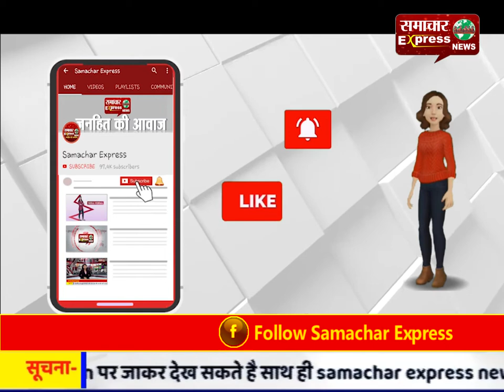रामपुर के गौरव कुमार ने जीता गोल्ड मेडल